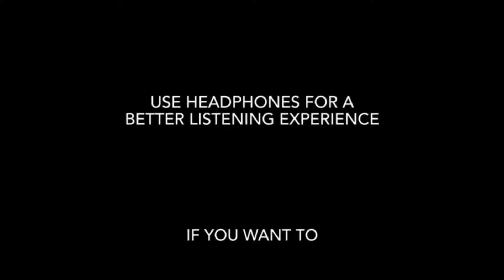Garfield’s Victory Scene with voice lines- Nickelodeon All Star Brawl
Happy New Years! here’s to 2022 and all that stuff haven’t uploaded in a couple months due to no motivation to edit

[ XboxGT ] TurboHokage